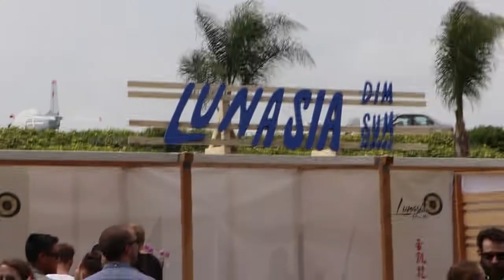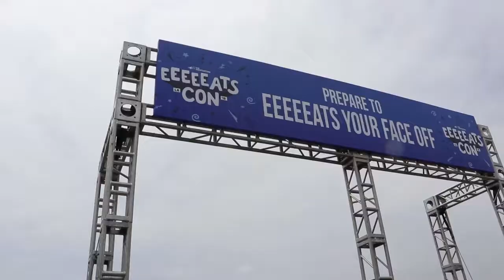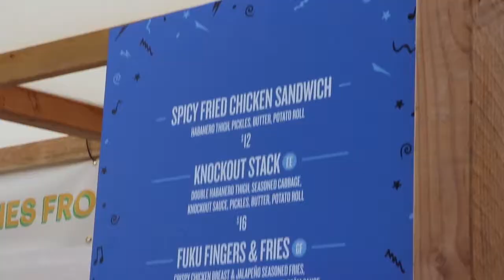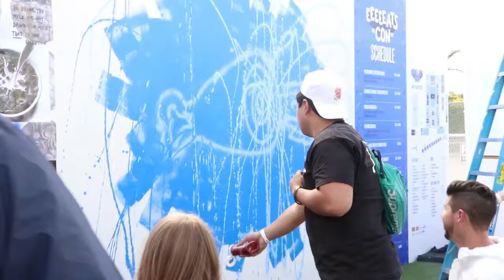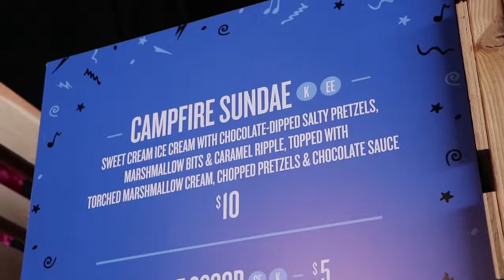EEEEEATSCON LA '18 | HYPEFOODS EP. 25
Today's video is extremely dope, because we got to head out to Santa Monica for one of L.A.'s coolest food festivals: Eeeeeatscon LA!

It was so much more than your typical food festivals, as they had way more to offer. Check out the full video to see all the good food we got to eat.

Stay Hyped,
Glenn & PJ

Social Media!

GEAR

Lens: Canon EF-S 18-135mm f/3.5-5.6 IS USM

B-Cam: Sony a6500
Lens: Sony SEL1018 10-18mm Wide-Angle Zoom Lens
Lens 2: Sony SEL35F18 35mm f/1.8 Prime Fixed Lens

Car Cam: GoPro HERO4 Session